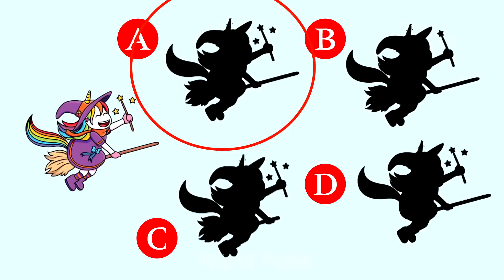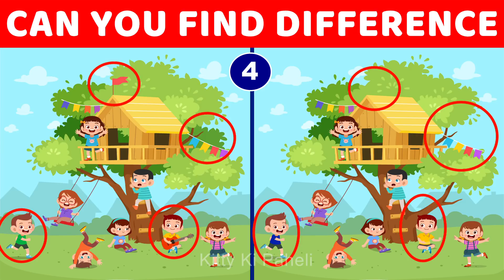12 Majedar aur Jasoosi Paheliyan | Asli Wife Kaunsi Hai | Riddles in hindi | Kitty Ki Paheli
12 Majedar aur Jasoosi Paheliyan | Asli Wife Kaunsi Hai | Riddles in hindi